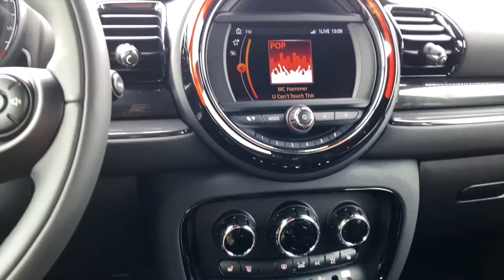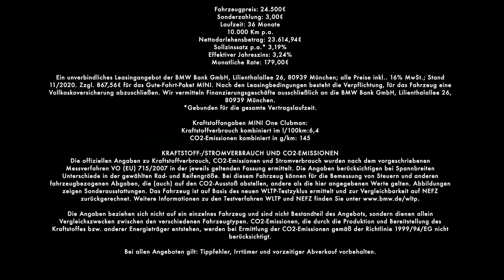MINI des Monats Dezember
Kraftstoffangaben MINI One Clubman:
Kraftstoffverbrauch kombiniert im l/100km:6,4
CO2-Emissionen kombiniert in g/km: 145

Unser MINI des Monats Dezember mit TOP Angebot!

Diesen Monat haben wir einen MINI One Clubman und damit einen echten Alltagssieger für euch :)

Offizielle Angaben zu Kraftstoffverbrauch, CO2-Emissionen, Stromverbrauch und elektrischer Reichweite wurden nach dem vorgeschriebenen Messverfahren ermittelt und entsprechen der VO (EU) 715/2007 in der jeweils geltenden Fassung. Angaben im NEFZ berücksichtigen bei Spannbreiten Unterschiede in der gewählten Rad- und Reifengröße, im WLTP jeglicher Sonderausstattung. Für die Bemessung von Steuern und anderen fahrzeugbezogenen Abgaben, die (auch) auf den CO2-Ausstoß abstellen sowie ggf. für die Zwecke von fahrzeugspezifischen Förderungen, werden WLTP Werte verwendet. Aufgeführte NEFZ Werte wurden ggf. auf Basis des neuen WLTP-Messverfahrens ermittelt und zur Vergleichbarkeit auf das NEFZ-Messverfahren zurückgerechnet. Weitere Informationen zu den Messverfahren WLTP und NEFZ finden Sie